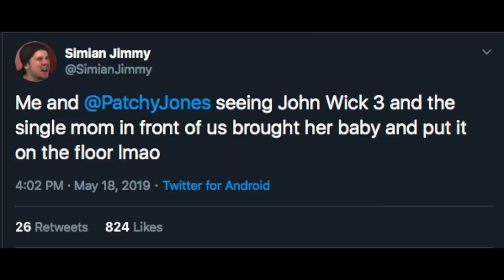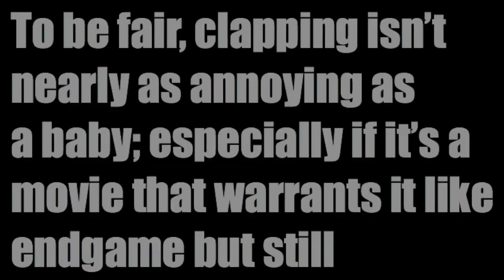Babies in Movie Theaters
Babies in movie theaters are a serious problem that has to stop. If you want to help the cause, please donate me $2987 dollars each and I promise to make a change.